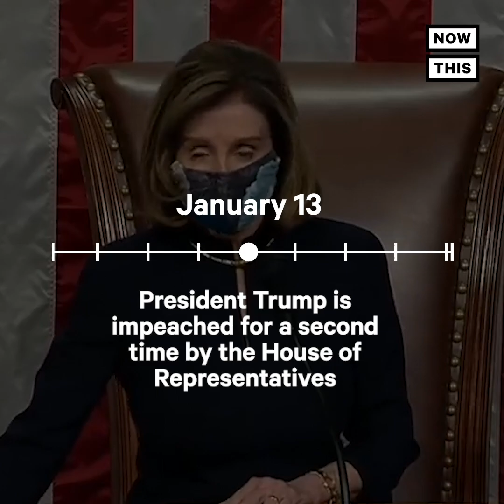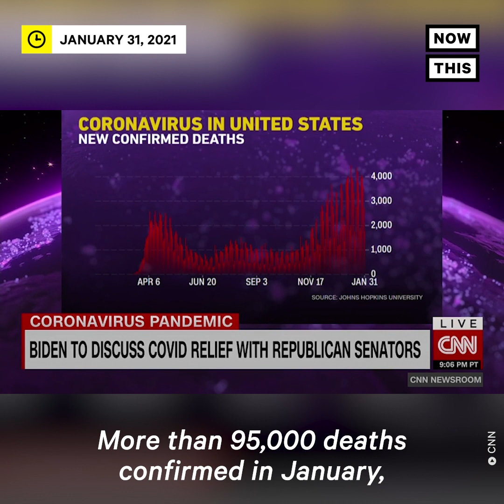All the Bonkers News That Happened in January 2021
‘January was a long year’ — Here’s hoping February will be … different.